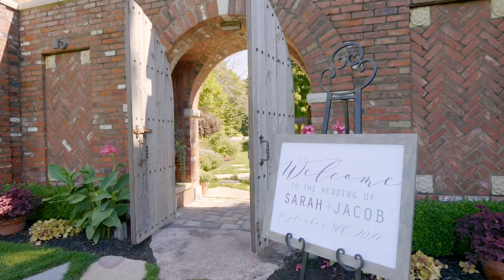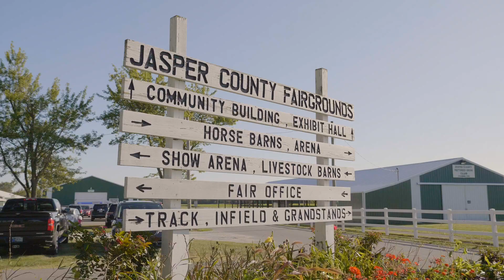Hamstra Gardens Wedding | Jacob + Sarah | Wheatfield, Indiana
Music licensed through SongFreedom/FyrFly.